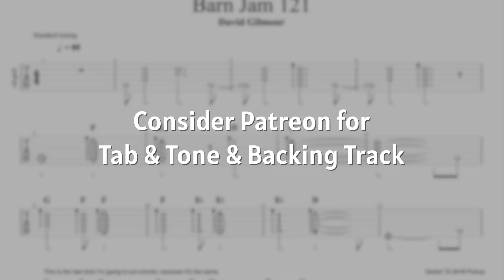David Gilmour Barn Jam 121 FULL Guitar Cover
- Be a Patron and access to EVERY tab and backing track

I love this jam. One of my favorite! Chill and just play kinda jam. Rick played absolutely amazing here! I took the liberty of using the original footages because at some point I felt like I was there so yeah, I made this little gay edit too.

I know this is going to get like 1000 views in 5 years, but, I love this and wanted to share and hey, how awesome the tone is, right? I answer, VERY awesome!

Mark Quinton
Kuba Gawłowski
Oliver Klein
Rudy Leferve
Joe Clark
Jonathan Glover
Anthony Merola
max00d
Jimmy Lipham
Kyle Shively
Timothy Bowser
Andy L
Kim Michael Albrecht
Lynden Warren
Paul Cristian
Wilhem Hagelsieb
Richard Smith
Gabriel Rodrigues
Tom Robinson
Adam Romero
Hilias
Majid
Tom St John Eve
Antonio
John Anderson
Georgios Zazias
Richard Smith
Diogo Cunha
Taylor
Patrick Fitzgerald
Ivan Gehring
Lusk Luther
Pink Side of The Moon
Marc Andre
Some Awesome Fellow with (No Name)
Rodney Stewart
Rod Ballou
Adam Lewis Paulk
Rhys Willis
Jakob Chavera
Chris Stanek
Chris
Leonardo Barbiero
David Stohl
Adam 33
Mo
Julien Sire
BumblebeeTuna
Davey Lane
Ian Herszterg
Igor Feofilaktov
Arthur Mathie
Derek Jennings
Suappo1
Jack Garland
Iamp
Michiel Verkerk
Russell James
Yener Balcı
Thibault de Robillard
Stephane
Ian Hemingway
Dean
Marcin Kelar
Ross
Rhoelsch
Todd Farmer
Martin Dawson
John Smith
Milan Komoň
KT Spence
Mihajlo Mihajlovic
Chris Baten
Douglas Morisoli
Eric Esterline
Gabriel Borba
Evan Soricelli
TB Thor
Ben Osborn
OctaneTwisted
Franck
Matthew Petrakis
Rjurik Davidson
Andy Mathia
Pedro Valdes
Hugo Castr
Cory Wallace
Tracey de Redder
Stuart Lodge
Doruk Kaan Bayburtlu
Will Simpson
François Yenny
Brandon Gonzalez
Andrew Christopher
Paul Griffiths
Myles Bishop
Shaunio
Max
Richard Wininger
Paul Germain
Matthew Pfeifer
Arpad Kovacs
Michael
Pearson Haseman
Cris Smith
Luciano Rubino
Henk Bout
Scott Douglas
Kai Gearing
Daniel Almeida
David Outen
Thomas Williams
Angelo Mussoni
Mike Galo
Johan Pettersson
Markus Kieksi
Shawn Sharpe